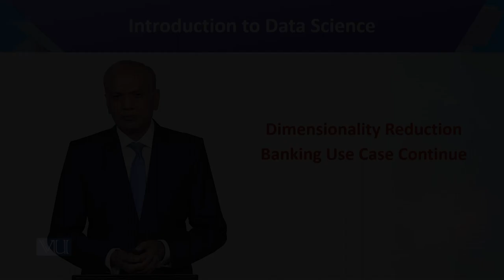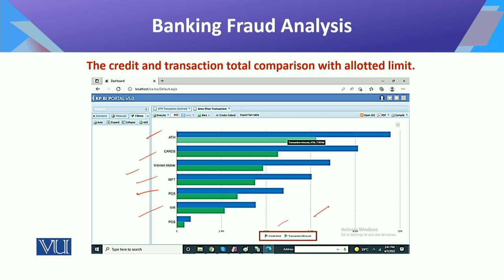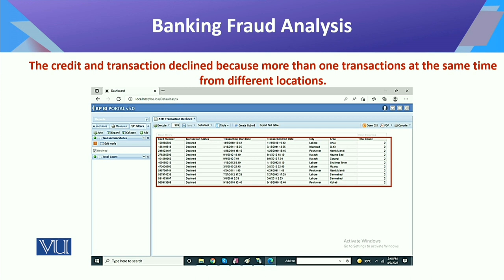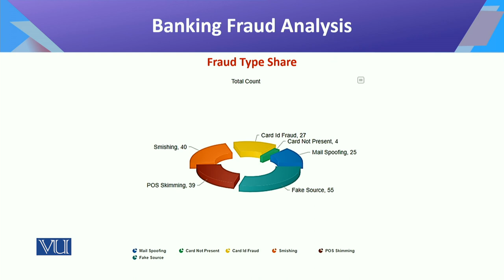Introduction to Data Science | CS442_Topic126